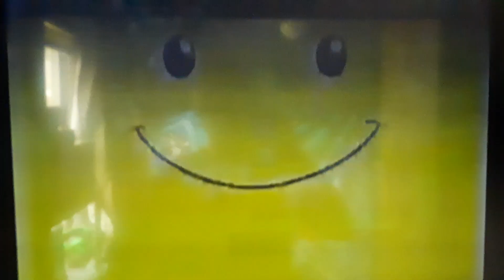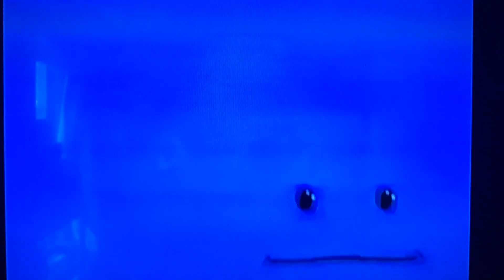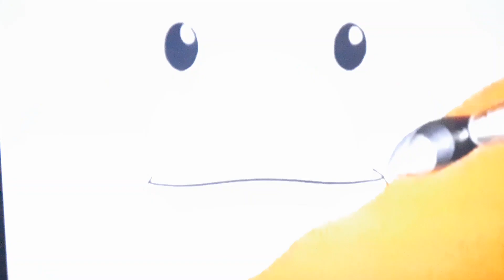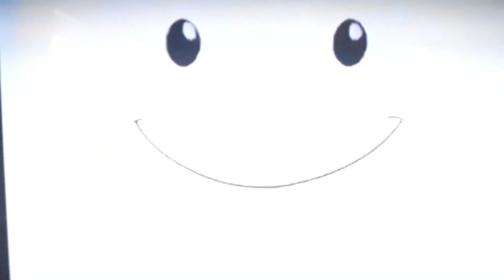Nick Jr. Face Compilation #2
Note: I Love Nick Jr. Face it's Part of my Childhood and if you hate Nick Jr. I Respect Your Opinion.